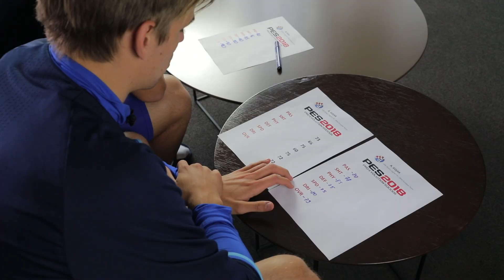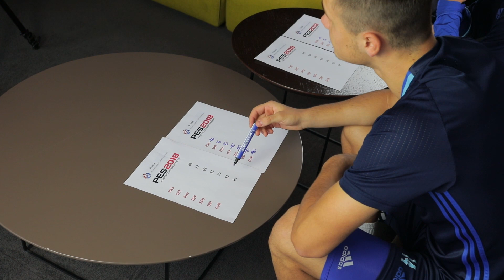OCIJENI SUIGRAČA: Amer Gojak i Borna Sosa / PES 2018 EDITION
Modri igrači Amer Gojak i Borna Sosa dobili su zadatak pogoditi jedan drugome ocjene koje imaju u Pro Evolution Socceru 2018! Koliko su bili uspješni pogledajte u videu!